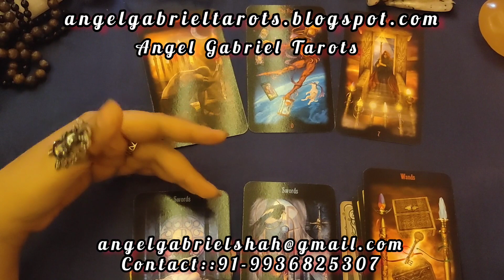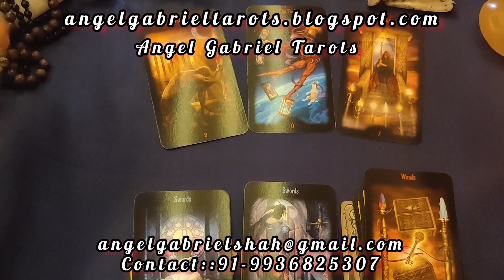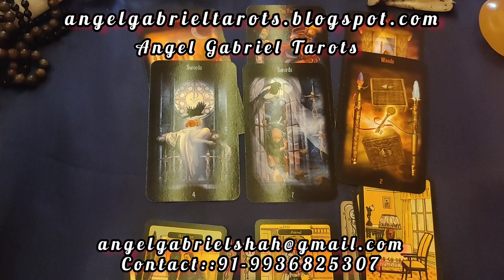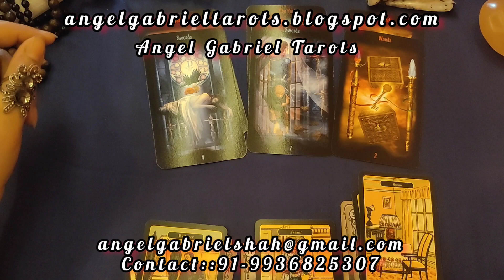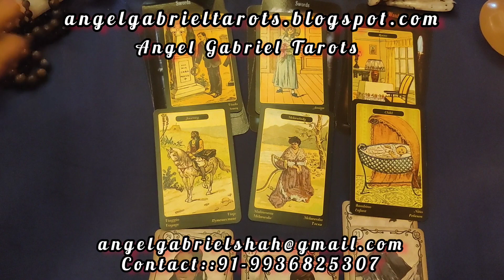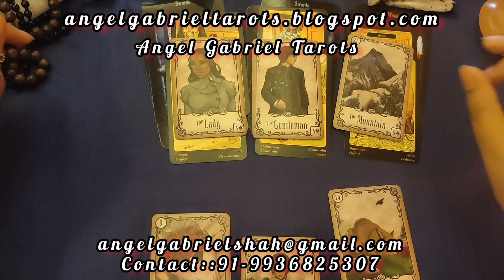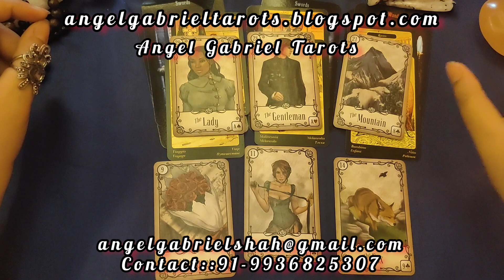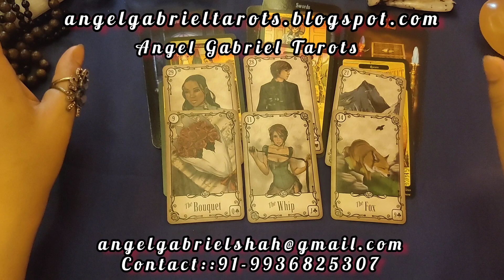कन्या राशि का अप्रैल 2023 कैसा रहेगा? Message from Devine Energies!!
message from the Angels for the month of April 2023